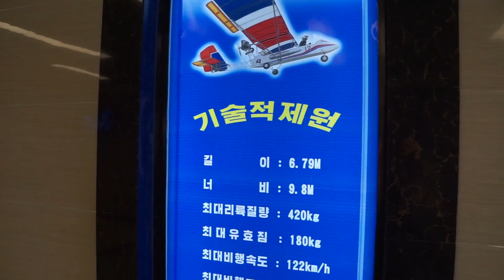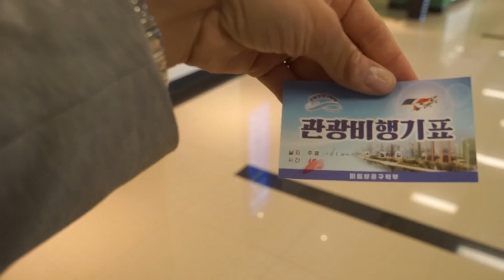Stolica KOREI PÓŁNOCNEJ z lotu ptaka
Zobacz przelot nad Pjongjangiem w 360!
World's First Aerial 360 Video Over North Korea 2017

Kamera#1: Sony a6000, 18-105mm/18-200mm/ Sigma 30mm DC 1.4F/ ECM-XYST1M Stereo Microphone
Dron: DJI Spark
Kamera #2: Canon ivis HF G20
Kamera #3: Canon G7X Mark II
Action Kamera: GoPro 5